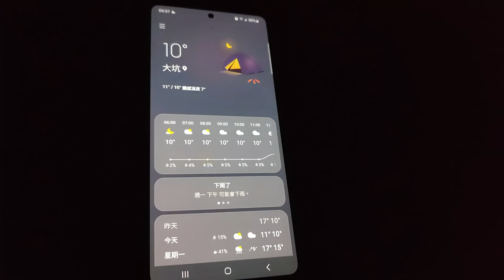2023 祝大家衝浪【人板平安】～Happy New Year! 🌊🏄‍♂️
📍Location:臭水,台灣

BOARDS 🔽
Lost Mayhem Sub Driver 2.0: 5'9 x 19.00 x 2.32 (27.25L)

FINS 🔽
FCS II Filipe Toledo (Large)

I use to film 🔽
GoPro HERO8 Black 2.7K 60FPS Superview

➵𓆉𓇼🄰🄻🄾🄷🄰𓇼𓆉➵
LINE：ALOHA261
地址：宜蘭縣頭城鎮大坑里協天路633巷22號1樓
1F., No. 22, Ln. 633, Xietian Rd., Toucheng Township, Yilan County 261, Taiwan, Toucheng, T'Ai-Wan, Taiwan, 261

My songs are available with subtitles, lyrics, and descriptions in NINE other languages on the Official NEFFEX Nations Youtube Channel